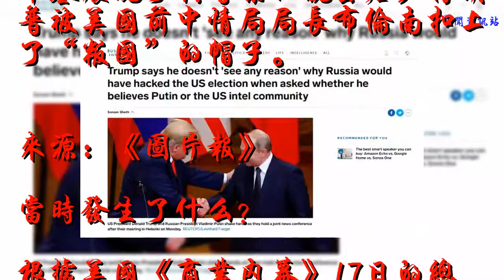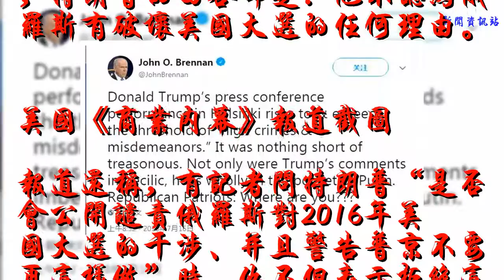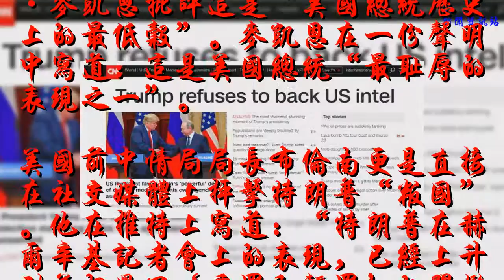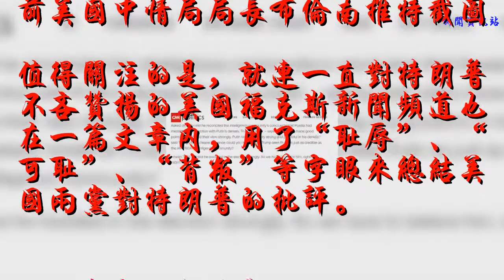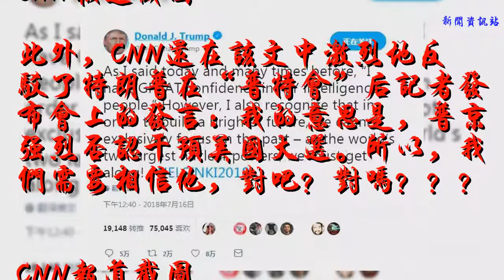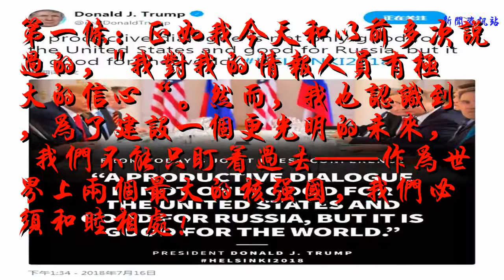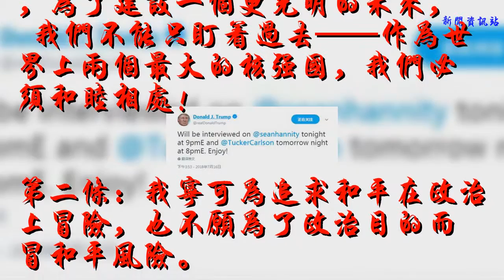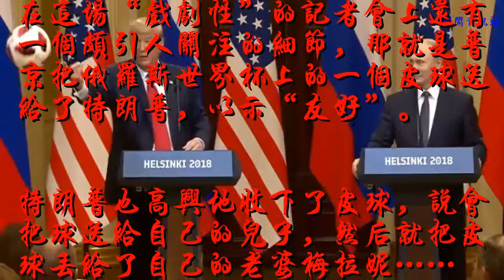特朗普“叛國”？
谢谢！

            特朗普記者會演砸了？美國前情報頭子：這簡直就是叛國。
“這簡直就是叛國。不僅是特朗普的評論很愚蠢，而且他完全處在普京的掌控之中”，16日，在赫爾辛基展現了與普京的親密后，特朗普被美國前中情局局長布倫南扣上了“叛國”的帽子。

來源：《圖片報》
當時發生了什么？
根據美國《商業內幕》17日的總結，有記者在記者會上問特朗普是相信普京、還是相信美國情報機構，特朗普的回答卻是：他不認為俄羅斯有破壞美國大選的任何理由。

美國《商業內幕》報道截圖
報道還稱，有記者問特朗普“是否會公開譴責俄羅斯對2016年美國大選的干涉、并且警告普京不要再這樣做”時，他不但表示拒絕這樣做，還把責任推到美國身上。
特朗普還不斷轉移話題，將矛頭對準民主黨人和希拉里。他說：“為什么FBI被要求離開民主黨全國委員會辦公室？我很好奇，”特朗普說，“希拉里的電子郵件發生了什么？3.3萬封電子郵件消失了，剛消失。我認為，如果在俄羅斯，它們不會這么容易消失。”
特朗普言論一出，立即引爆美國內輿論。他甚至被批“叛國”。
據德國《圖片報》報道，正在抗擊病魔的美國資深共和黨參議員約翰·麥凱恩批評這是“美國總統歷史上的最低谷”。麥凱恩在一份聲明中寫道：這是美國總統“最恥辱的表現之一”。
美國前中情局局長布倫南更是直接在社交媒體上抨擊特朗普“叛國”。他在推特上寫道：“特朗普在赫爾辛基記者會上的表現，已經上升到并超過了‘重罪和輕罪’的門檻。這簡直是叛國罪。不僅是特朗普的評論很愚蠢，而且他完全處在普京的掌控之中（in the pocket of Putin）。共和黨的愛國人士，你們在哪里？”

前美國中情局局長布倫南推特截圖
值得關注的是，就連一直對特朗普不吝贊揚的美國福克斯新聞頻道也在一篇文章內，用了“恥辱”、“可恥”、“背叛”等字眼來總結美國兩黨對特朗普的批評。

福克斯新聞報道截圖
除此之外，此前被特朗普炮轟是制造“假新聞”媒體的美國有線電視新聞網（CNN），這次更是走在了批評總統的最前列。
它先是在首頁打出6個詞的大標題：特朗普拒絕支持美國情報機構。

CNN首頁截圖
然后還直截了當地批評特朗普這次的表現是“他總統任期內最可恥、最令人震驚的時刻”。

CNN報道截圖
此外，CNN還在該文中激烈地反駁了特朗普在“普特會”后記者發布會上的發言：我的意思是，普京強烈否認干預美國大選。所以，我們需要相信他，對吧？對嗎？？？

CNN報道截圖
不僅如此，CNN還發表了題為“特朗普再也不是自由世界的領導了”的評論文章。

CNN報道截圖
美國《華盛頓郵報》的批評言辭也毫不遜色：這一刻，需要特朗普為美國挺身而出。他選擇了退縮。
《華盛頓郵報》報道截圖
正在返回華盛頓的特朗普，似乎感受到了這些批評，連發3條推特解釋。

第一條：正如我今天和以前多次說過的, "我對我的情報人員有極大的信心“。然而, 我也認識到, 為了建設一個更光明的未來, 我們不能只盯著過去——作為世界上兩個最大的核強國, 我們必須和睦相處!

第二條：我寧可為追求和平在政治上冒險, 也不愿為了政治目的而冒和平風險。

第三條：富有成效的對話不僅對美國有利，對俄羅斯有利, 而且對世界有利。
在發完這三條推特后，特朗普似乎還想解釋些什么。就在幾個小時前，他在推特上宣布，將于美東時間16日晚9時和17日晚8時接受媒體采訪。

特朗普推特截圖
番外：
在這場“戲劇性”的記者會上還有一個頗引人關注的細節，那就是普京把俄羅斯世界杯上的一個皮球送給了特朗普，以示“友好”。

特朗普也高興地收下了皮球，說會把球送給自己的兒子，然后就把皮球丟給了自己的老婆梅拉妮……

可坐在梅拉妮身邊的美國國務卿蓬佩奧，卻露出了尷尬而又不失禮貌的微笑……

來源：環球網、觀察者網